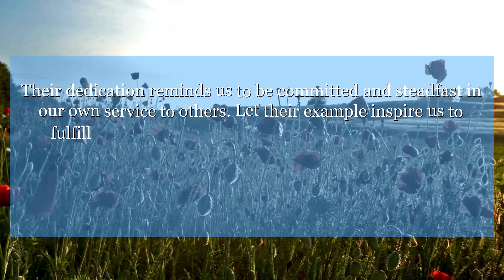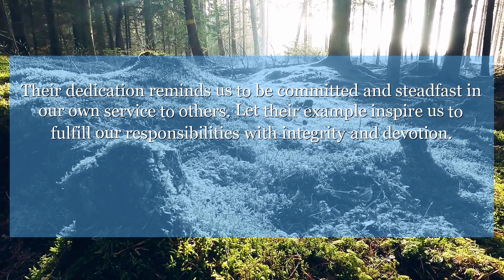1 Chronicles 9:39 And Ner was the father of Kish; and Kish was the father of Saul; and Saul was the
In 1 Chronicles 9:39, we learn about the faithful gatekeepers who served diligently at the house of God. Their dedication reminds us to be committed and steadfast in our own service to others. Let their example inspire us to fulfill our responsibilities with integrity and devotion.